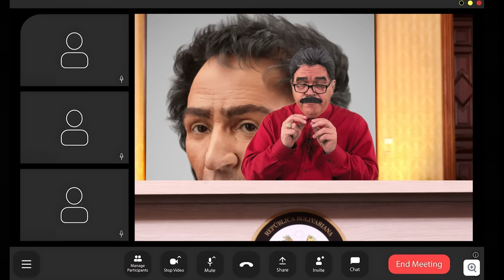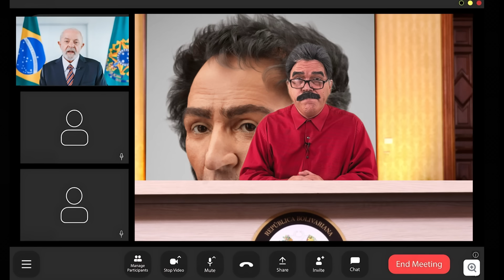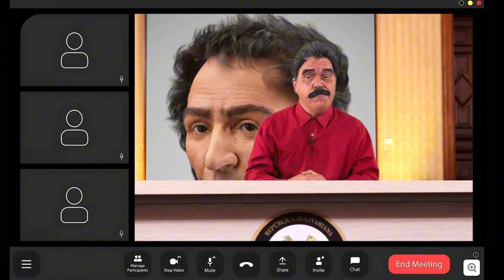QUIEN SE REUNE CON MADURO EN SECRETO?...LOS 3 CHIFLADOS. 🤣😁